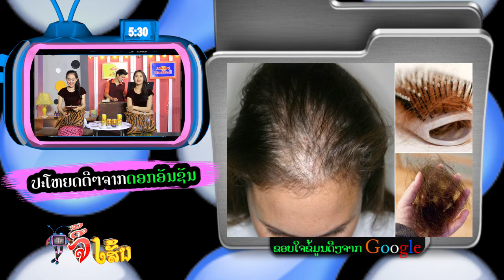Tv Jee sen 01 04 17 V1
ລາຍການ ທີວີຈີ້ເສັ້ນ ຕອນ ເປີດລາຍການ
รายการ ทีวีจี้เส้น